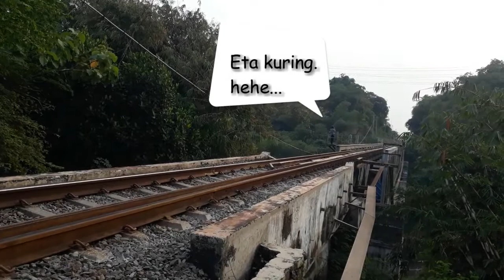EKSPLORE JEMBATAN KERETA API CISALADA PETAK PURWAKARTA CIGANEA - Hunting Kereta Api Indonesia